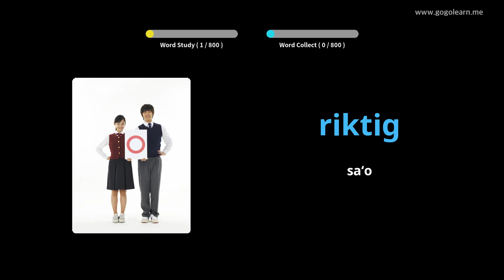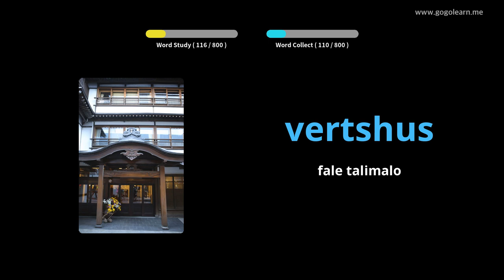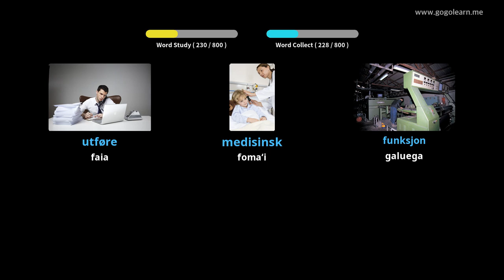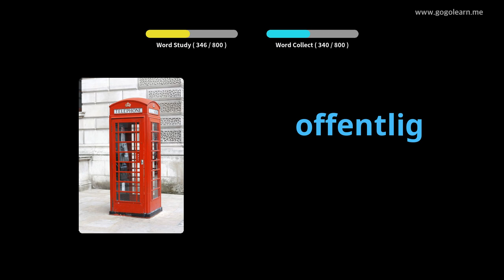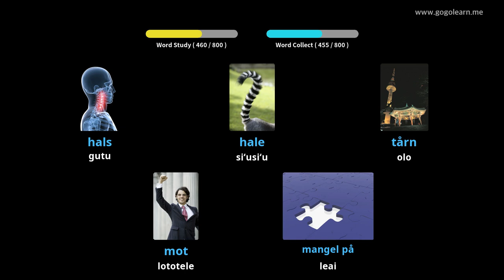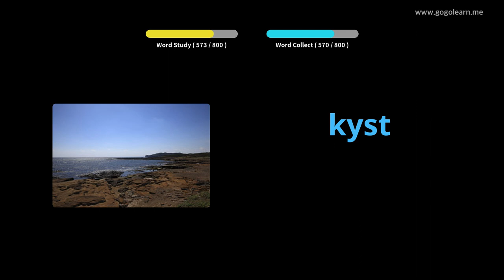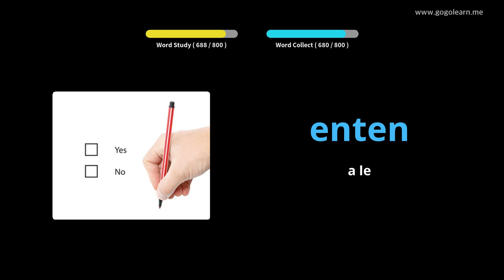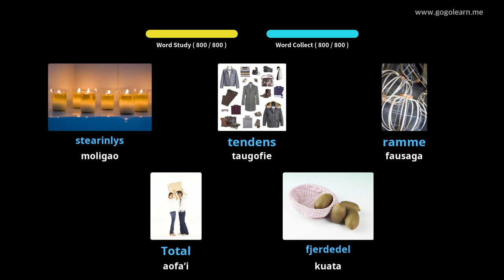Norwegian Vocabulary Listening While Sleeping | Golearn